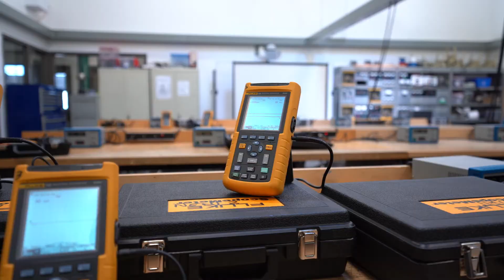High School Electrical Trades Program